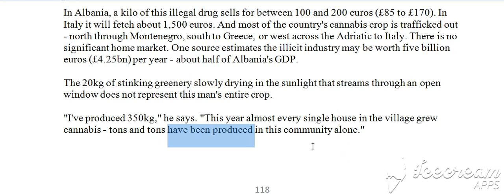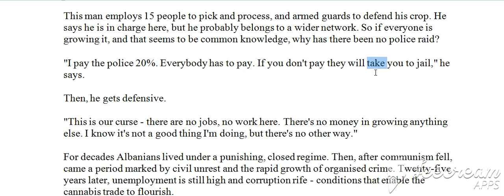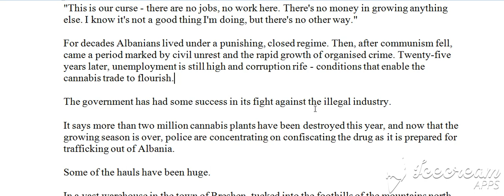100 Raportet e fundit, Raporti 44, B (Bejini SUBSCRIBE per te pare te gjitha videot)